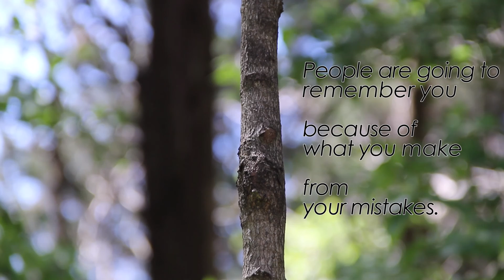thrive. | Conner Wood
thrive. | Conner Wood #21 | #145

Thrive.

Rough Edit is a channel made up of many people majoring in the arts, primarily film. Every day one person from the group will post a vlog chronicling their lives as art students, so you can follow the lives of these people and follow their ups and downs in their journey into the arts.